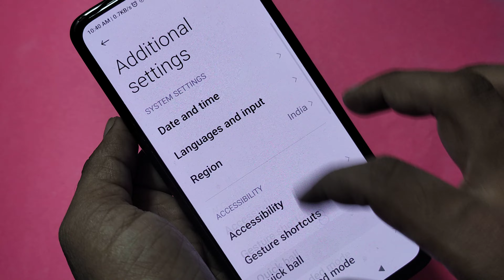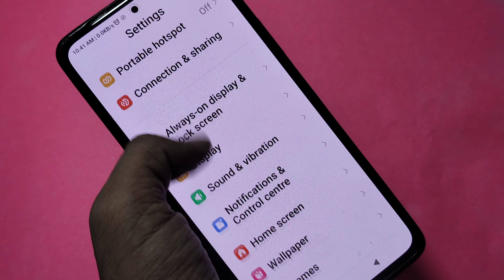How to set clock on home screen, Xiaomi 12 Pro time set kaise karen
Best powerful CPU under 10k

60-Inch Tripod with Bag

7 Socket 6A Extension Board

multiplug Extension